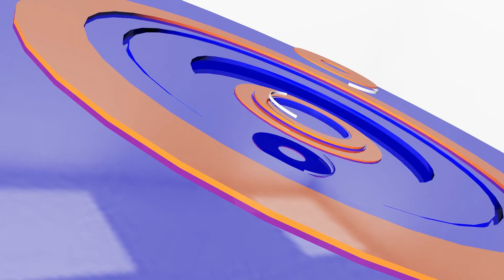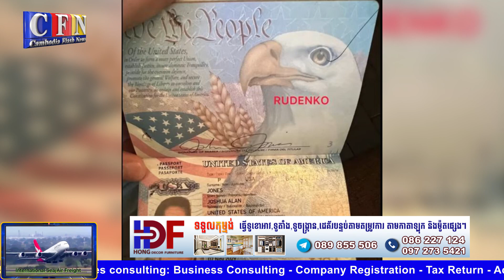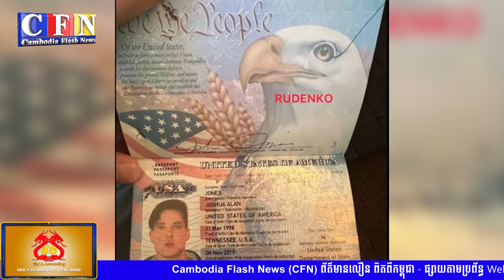ហ្សេឡិនស្គីថារុស្ស៊ីប្រើយន្តហោះគ្មានមនុស្សបើកអ៊ីរ៉ង់ជិត ៤០០ គ្រឿង|CFN TV (ព័ត៌មានអន្តរជាតិ) 27-10-22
ចំណងជើង៖  អត្ថបទព័ត៌មានអន្តរជាតិ
Cambodia Flash News (ព័ត៌មានអន្តរជាតិ) 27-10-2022 – 11 AM
ហ្សេឡិនស្គីថារុស្ស៊ីប្រើយន្តហោះគ្មានមនុស្សបើកអ៊ីរ៉ង់ជិត ៤០០ គ្រឿង
អាម៉េរិក,ជប៉ុន,កូរ៉េខាងត្បូងប្តេជ្ញាចាត់ការកូរ៉េខាងជើងបើសាកនុយក្លេអ៊ែរ
ក្រុងកៀវ៖ រុស្ស៊ីប្រគល់សពជនជាតិអាម៉េរិកម្នាក់ដែលស្លាប់ក្នុងសង្រ្គាម